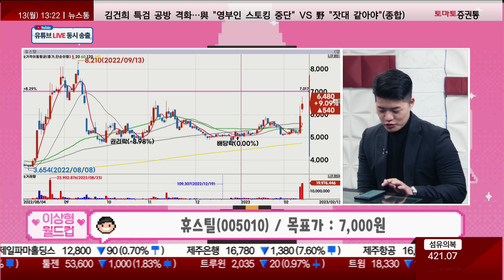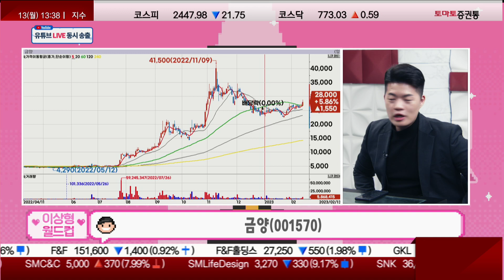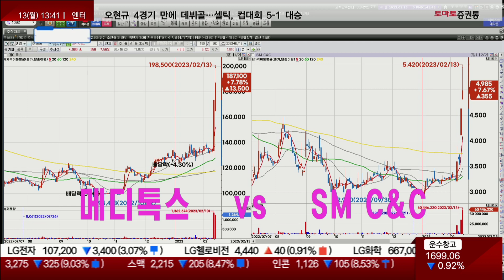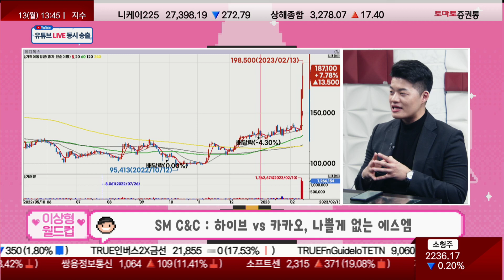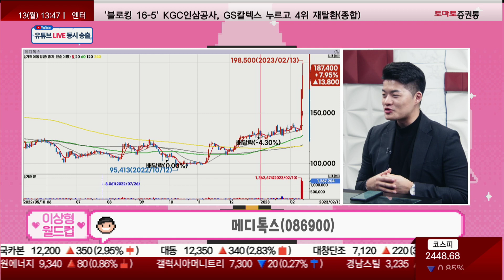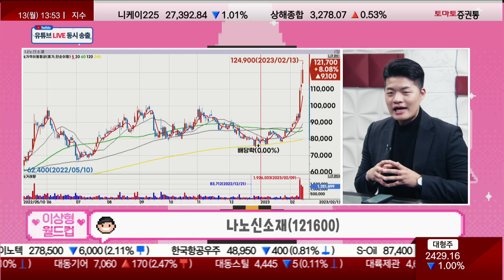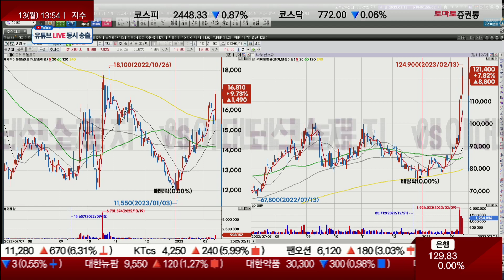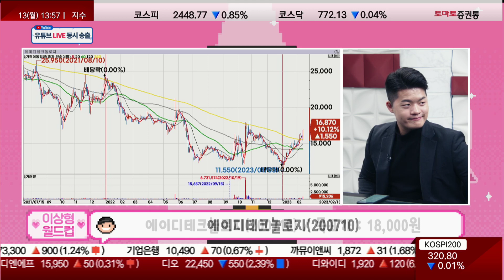글로벌 공급망 우려, 원자재 가격 다시 뛸까? [오늘장 이상형 월드컵]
진행: 박상정
김형일(토마토투자클럽) / 이호석 PB(신한투자증권)
김형일 전문가 투자클럽 :